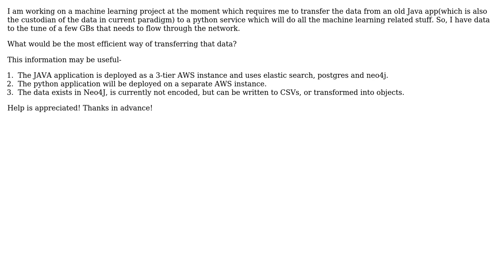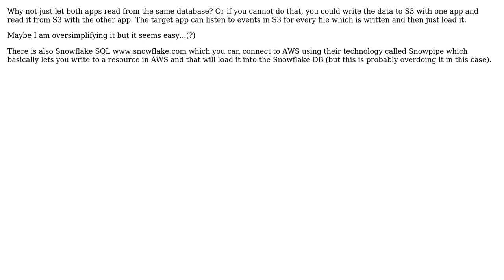What is the best way for transferring large datasets between an old java app and a python app on...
Software Engineering: What is the best way for transferring large datasets between an old java app and a python app on the network?

With thanks & praise to God, and with thanks to the many people who have made this project possible! | Content (except music & images) licensed under CC BY-SA | Music | Images & others | With thanks to user Vicente Bolea user Uttakarsh Tikku user Niklas Rosencrantz and the Stack Exchange Network Trademarks are property of their respective owners. You are responsible for your own actions.